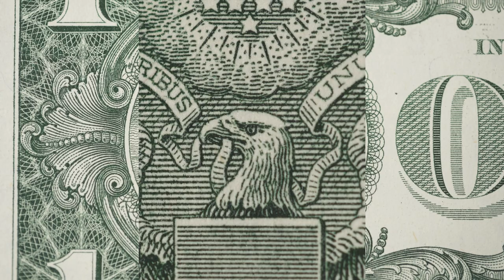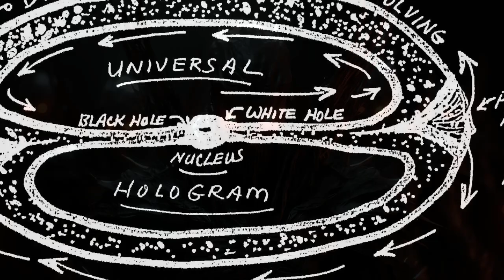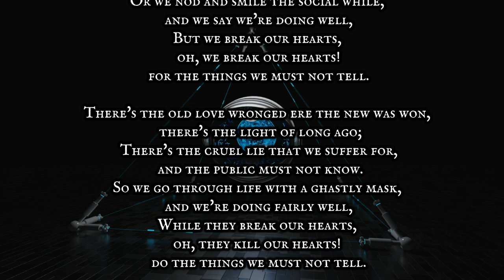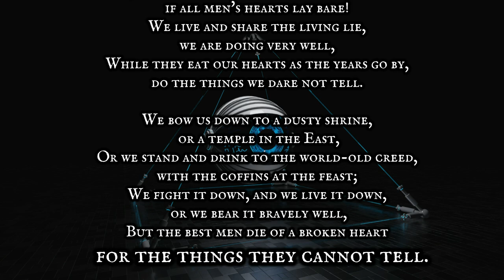The Things We Dare Not Tell by Henry Lawson | Cryptic Poetry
The Things We Dare Not Tell is a famous poem by Henry Lawson, narrated by @AncientMysteryChannel  The poem explicitly differentiates between the two types of secrets - those that must be shared and those that must be kept confidential. The poetry is related to what appears to be words coming from somebody with something to hide. The content of the poem and the depictions I have provided in the video, are curious, to say the least.